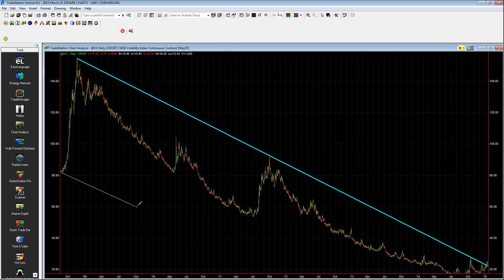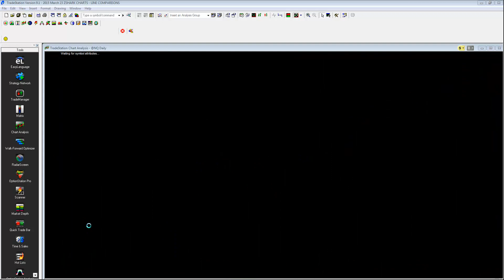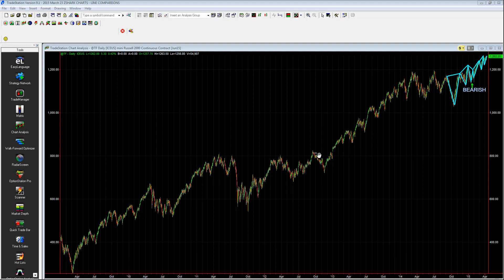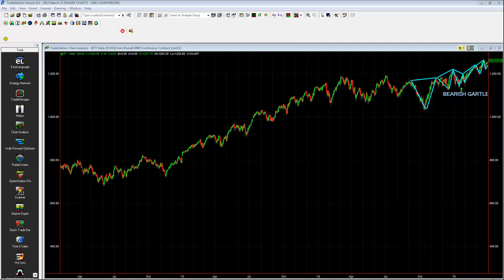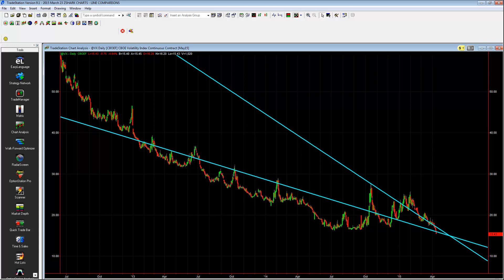Market Hurricane just offshore.........April 11 2015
Stockmarket warning,,,,,spike in volatility very near...